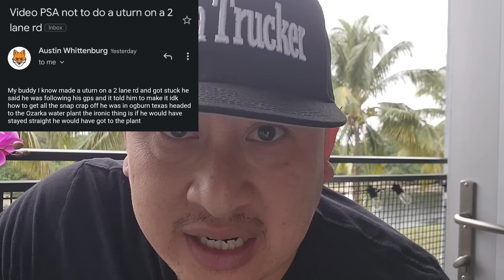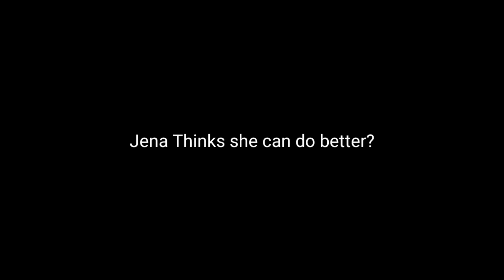Truck Driver Gets Fired For Doing A U-Turn & Had To Pay $8,000 To Get Towed Out 😵